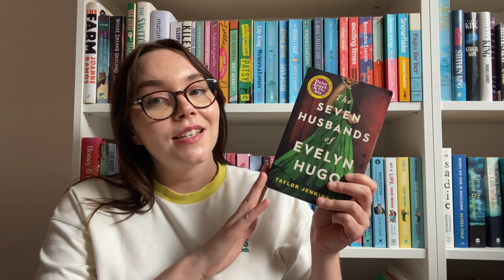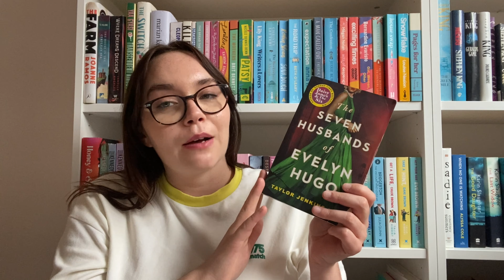Historical fiction recommendations | my favourite historical fiction books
Hi everyone!

In today's video, I go through my favourite historical fiction books. There are some fantastic books in this list and I hope I tempt you to try at least one of them!